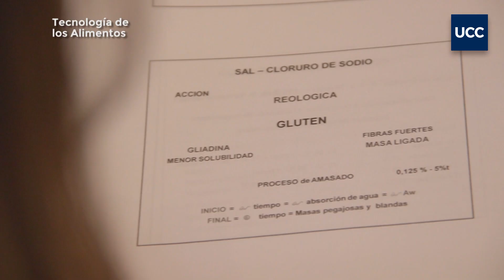Tecnología de los Alimentos UCC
La tecnología de los alimentos es la aplicación de los conocimientos científicos para el diseño de las tecnologías de procesado y el desarrollo de nuevos productos alimentarios, implementando sistemas que garantizan la calidad y la seguridad alimentaria. Conocé cómo es estudiarla en la Católica.